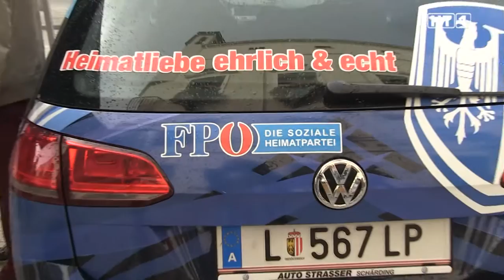FPÖ Bürgerstandl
Die Nähe zu den Bürgern ist wichtig. Das ist auch die Meinung von der FPÖ Ried. Die Sorgen und Ängste der Bürger hören und ihnen auch zuhören war das Motto des FPÖ Bürgerstandls am Rieder Hauptplatz. Auch der Wettergott spielte mit und spendete ein paar wärmende Sonnenstrahlen.